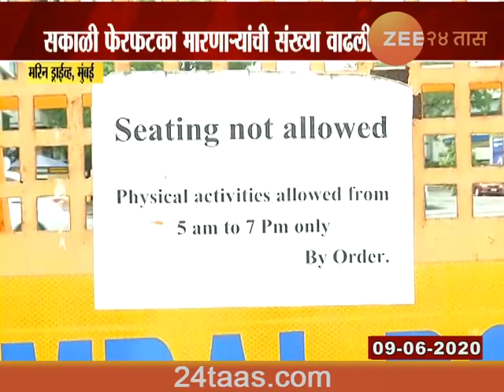Mumbai,Marine Drive People Come For Jogging In Morning